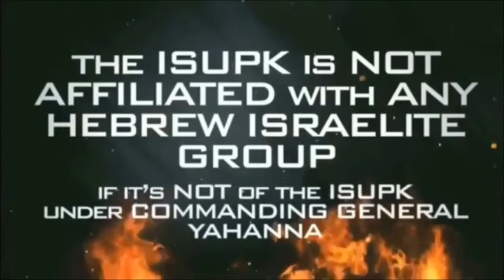Instead of Wisdom and Counsel Your RELIGIOUS LEADERS Brought You DIVISION and DESTRUCTION